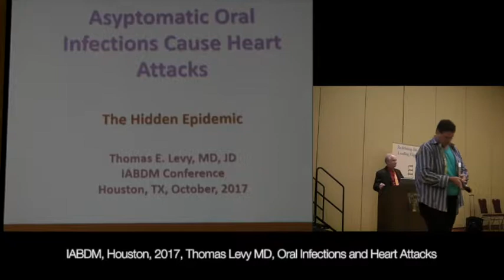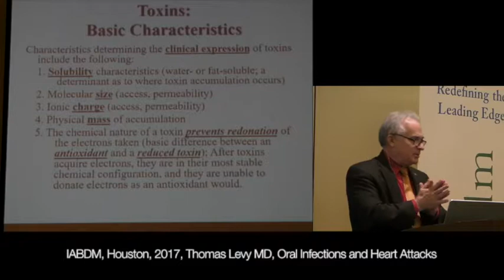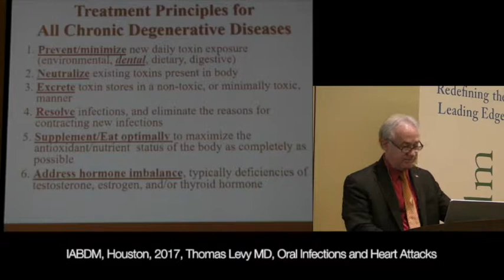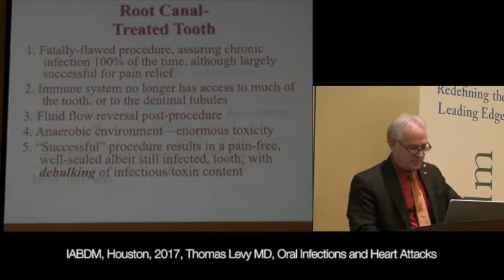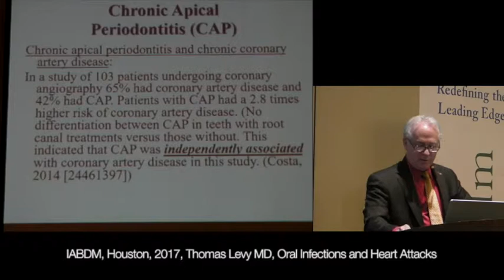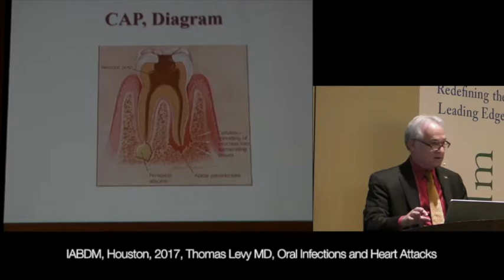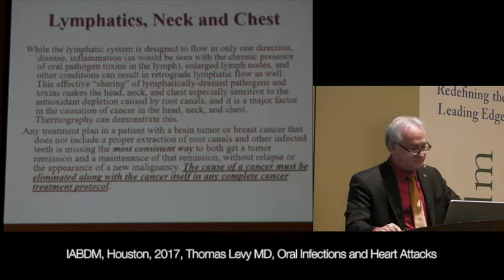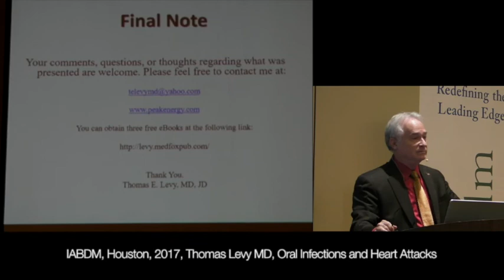2017 IABDM Houston, Thomas Levy MD, Oral Infections and Heart Attacks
Thomas Levy MD discusses how infections in root canals and dead teeth can cause cardiovascular issues.